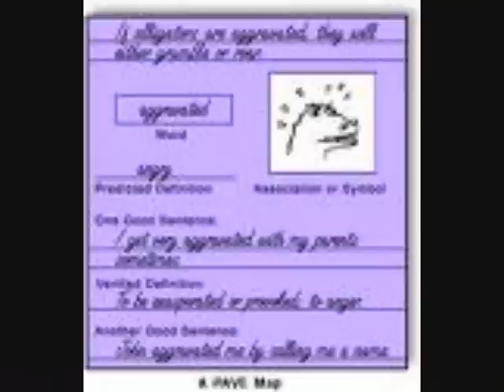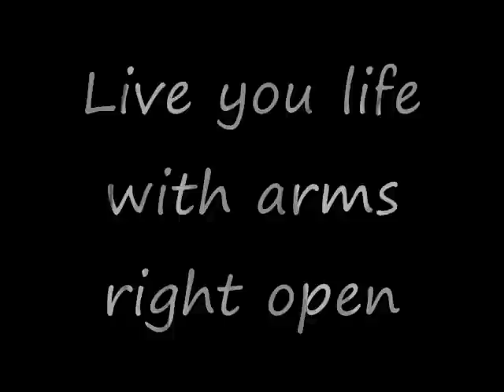FCAT Tips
These Tip will help you. Follow each of them during the FCAT and remember to try your best :) FCAT = Florida Comprehesion Assessment Test = Florida's Child Abuse Test